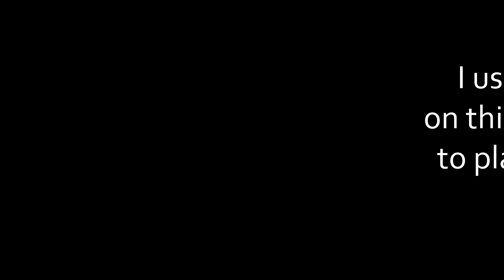season 9 but it's MLG (#16)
Hi, if you don't know who I am, I'm a Jinflared, an idiot who started editing crazy because he was bored. And it turned out, 2 of my videos went viral, can we get a 3rd viral video?

MORE FROM ME (SOCIAL MEDIA)

Xbox: Jinflared

USE SUPPORT A CREATOR CODE: jinflared